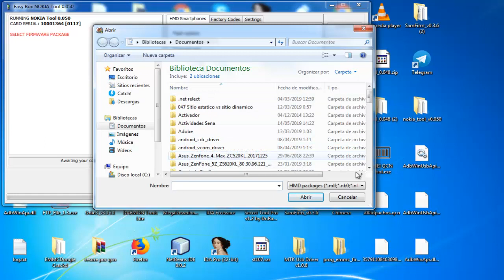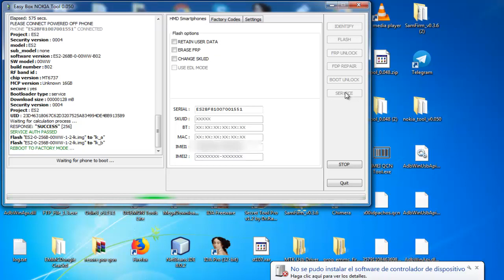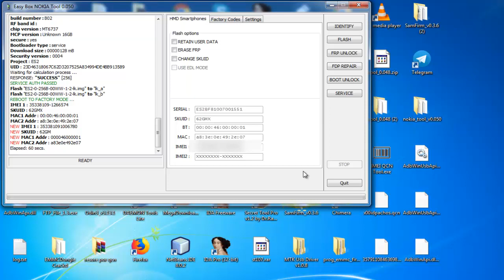NOKIA 3.1 TA1074 REPAIR IMEI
En este video te mostramos de forma corta, como flashear y reparar el imei de un nokia 3.1 que esta en android 9 con la herramienta easybox...

Este video se hace con fines de usos educacionales, no nos hacemos responsables del mal uso de la información, ya que no estamos de acuerdos con practicas ilegales,accidentalmente cualquier, persona, puede flashear o hacer un mal procediemiento de actualización o root y esto cause, la corrupción de informacióin en los sectores de banda-base ocasionando asi la perdida accidental de los numero de identificación del equipo.. este es fin de estos videos ayudar a las personas ...